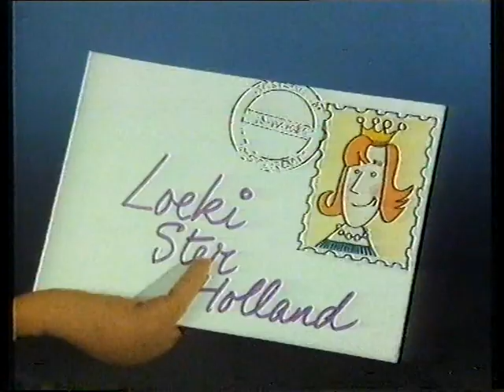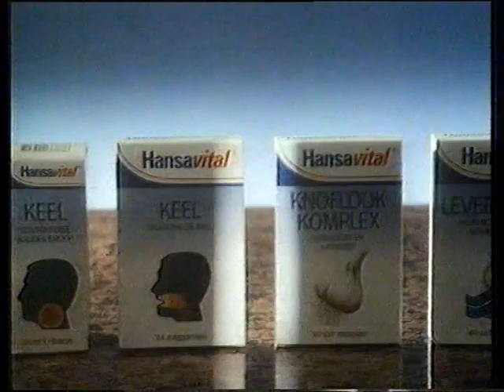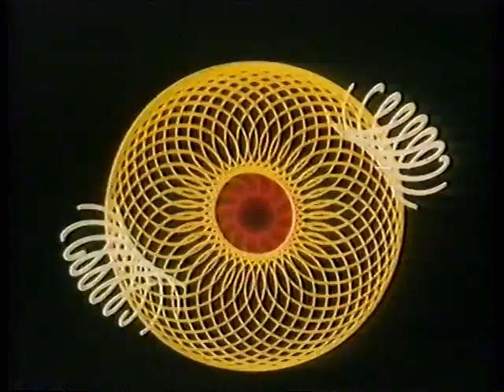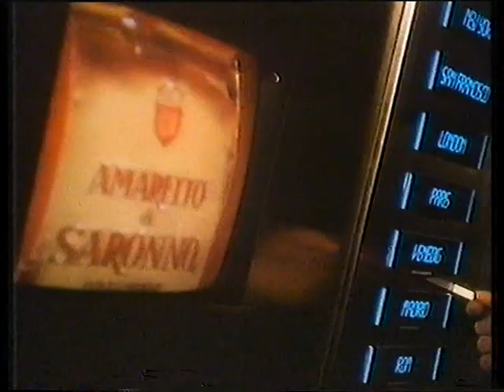STER-blok 2-4-1988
Een blok STER-reclame uitgezonden op zaterdag 2 april 1988 op Nederland 1, met daarin deze keer de volgende adverteerders:
- Schweppes
- Philips keukenmachine
- Hansavital
- Pritt plakstift
- Douwe Egberts Moccona
- O.b.
- Blue Band margarine
- Leifheit rollerhouder perfekt (met Animal Crackers-tune :D)
- Mona BioGarde drink
- Amaretto di Saronno
- King pepermunt
- Autogas
- Sperti Preparation H

Loeki intro & outro: ballonnen
Omroep & zender: NCRV Nederland 1
Opnamedatum: zaterdag 2 april 1988
Videobron: Betamax